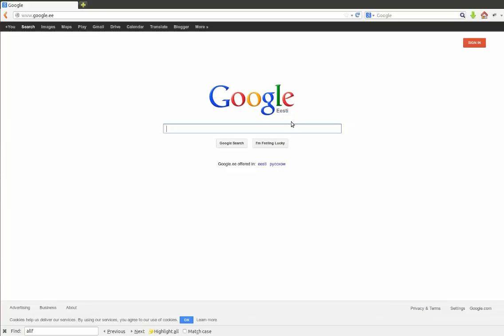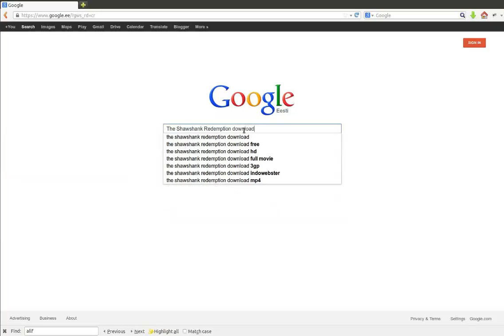Vision of piracy done right with Tiptheauthors help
This video explains vision of next step in actions for reducing piracy. If pirate sites will give people a choice for legal downloads then we have done a huge step towards better future already,